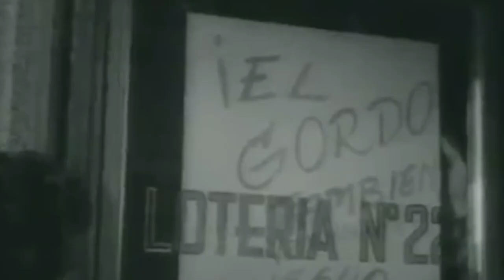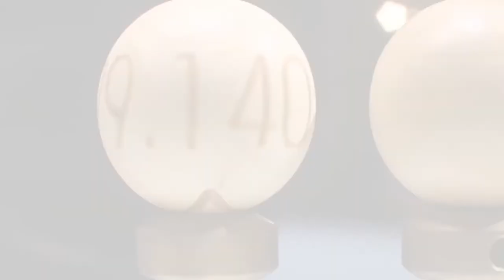El Gordo de la Lotería de Navidad, un paseo por más de 200 años